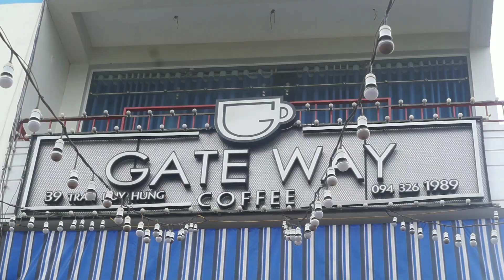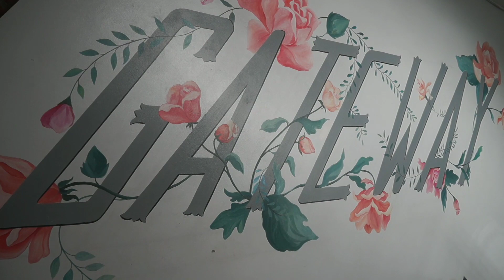Khám phá toà lâu đài Gateway Coffee "điểm hẹn" của món bánh mỳ áp chảo siêu ngon ở TP. Lai Châu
Cuối tuần vui vẻ cùng các bạn.
Số điện thoại : 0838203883 (Mr. Huynh)
Chúng tôi nhận đưa đón khách có nhu cầu thăm quan lai châu, tổ chức sự kiện cho các đoàn có du lịch tây bắc.
Xin cảm ơn mọi người đã quan tâm và ủng hộ kênh.